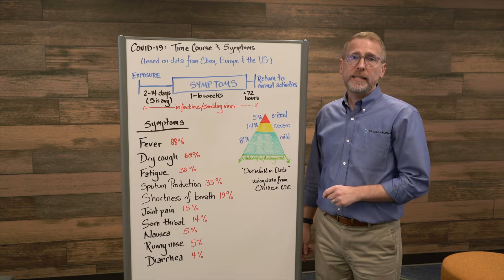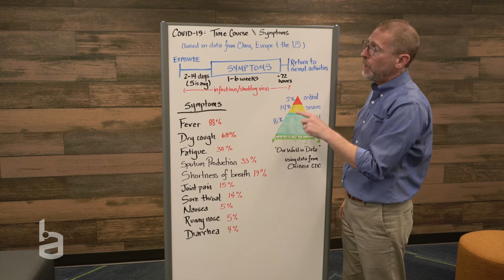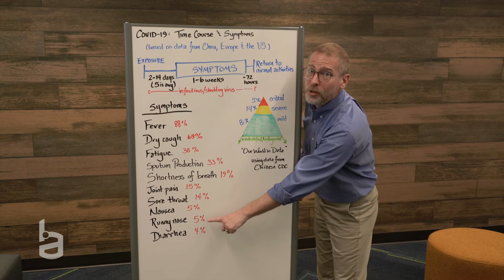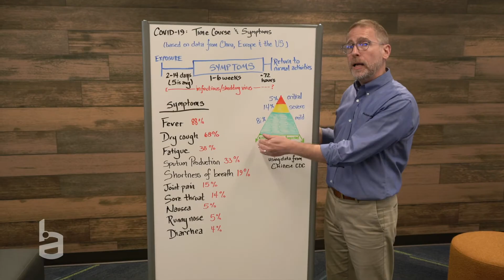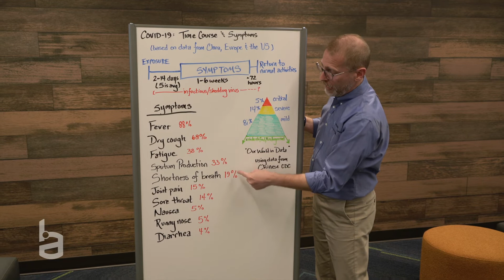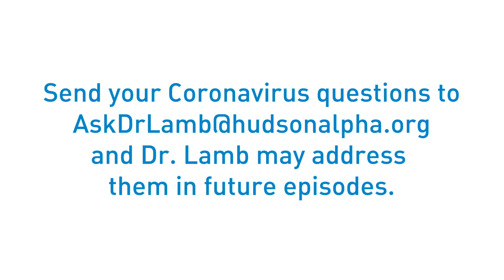Shareable Science Beyond The Blog: COVID-19 Timeline And Symptoms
What are the primary symptoms of someone infected with COVID-19? How long does it take to start showing symptoms? How severe are the symptoms resulting from COVID-19? Neil Lamb, PhD, answers these questions and more in this week's Shareable Science Beyond the Blog video.

The content in this video was filmed on March 22 and reflects data given to that date.